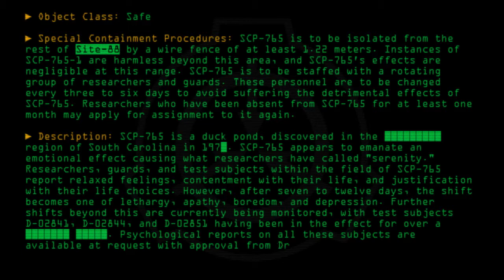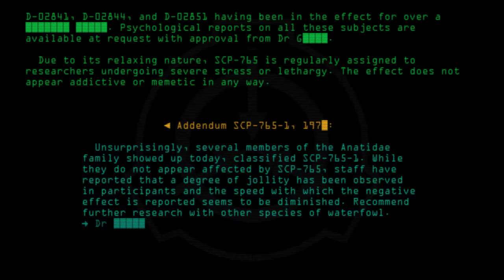SCP-765 - Duck Pond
Code: SCP-765
Title: Duck Pond
Rating: +211
Approximate Wordcount: 743
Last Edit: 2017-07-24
Revision: 14